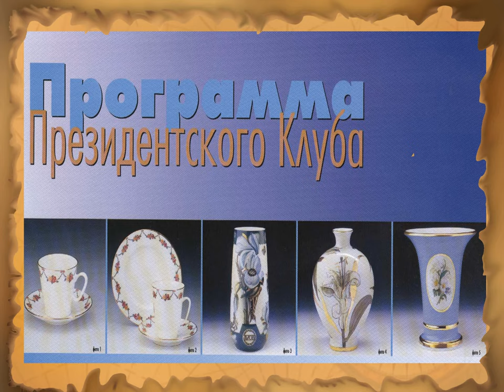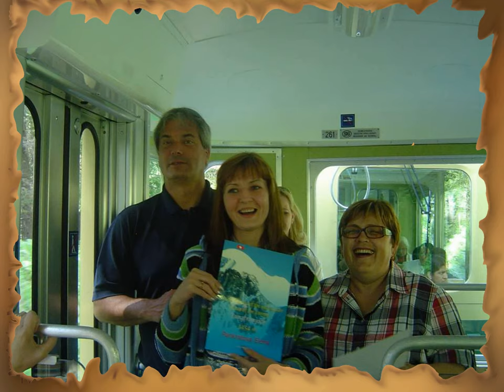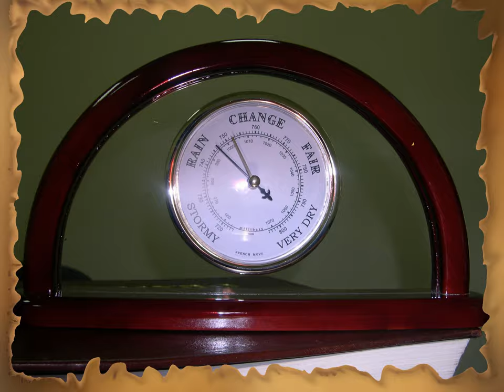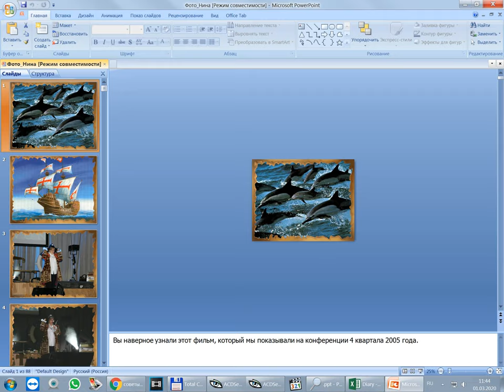Шлыкова Нина Ивановна Avon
Шлыкова Нина Ивановна Директор по продажам Avon